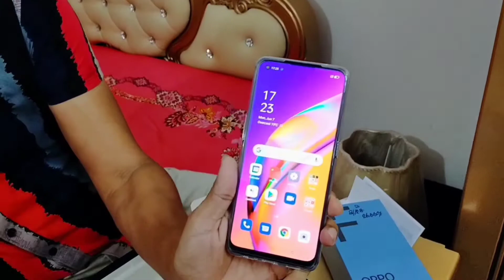Oppo F19 Pro Unboxing ❤️/Bangla Review / Vlog-1 / Bahar Shuvo Vlogs